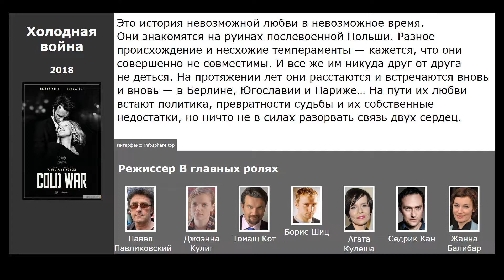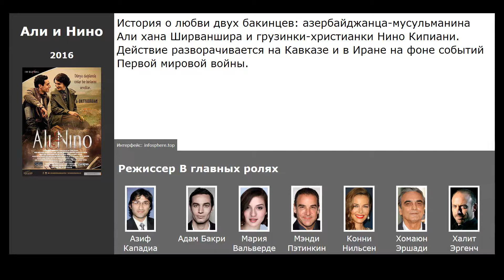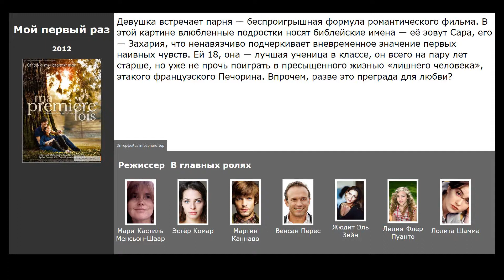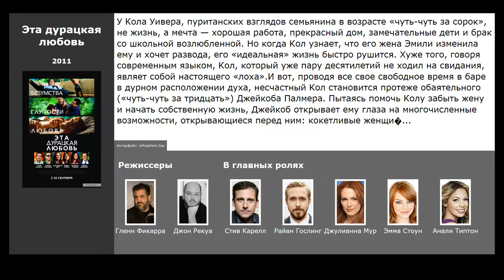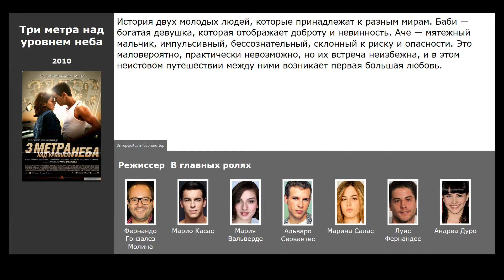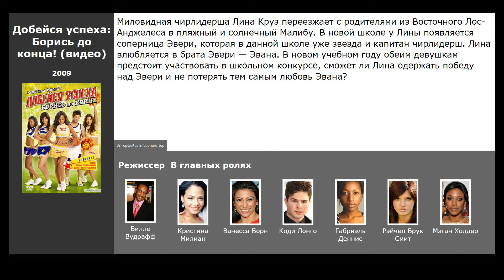10 лучших фильмов, похожих на Моя бывшая подружка (2018)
Список фильмов, которые по мнению зрителей похожи на Моя бывшая подружка (2018):

00:14 Холодная война (2018) / жанр: драма, мелодрама, музыка / в главных ролях: Джоэнна Кулиг, Томаш Кот, Борис Шиц
00:34 Иллюзия любви (2016) / жанр: драма, мелодрама / в главных ролях: Марион Котийяр, Луи Гаррель, Алекс Брендемюль
00:52 Али и Нино (2016) / жанр: драма, мелодрама, военный / в главных ролях: Адам Бакри, Мария Вальверде, Мэнди Пэтинкин
01:10 Континуум (2014) / жанр: фантастика, триллер / в главных ролях: Джонни Уэстон, София Блэк-Д’Элиа, Сэм Лернер
01:49 Мой первый раз (2012) / жанр: драма, мелодрама / в главных ролях: Эстер Комар, Мартин Каннаво, Венсан Перес
02:23 Эта дурацкая любовь (2011) / жанр: мелодрама, комедия / в главных ролях: Стив Карелл, Райан Гослинг, Джулианна Мур
03:16 Письма к Джульетте (2010) / жанр: драма, мелодрама, комедия / в главных ролях: Аманда Сайфред, Кристофер Иган, Ванесса Редгрейв
04:00 Помни меня (2010) / жанр: драма, мелодрама / в главных ролях: Роберт Паттинсон, Эмили де Рэвин, Крис Купер
04:22 Три метра над уровнем неба (2010) / жанр: драма, мелодрама / в главных ролях: Марио Касас, Мария Вальверде, Альваро Сервантес
04:52 Добейся успеха: Борись до конца! (видео) (2009) / жанр: комедия, спорт / в главных ролях: Кристина Милиан, Ванесса Борн, Коди Лонго